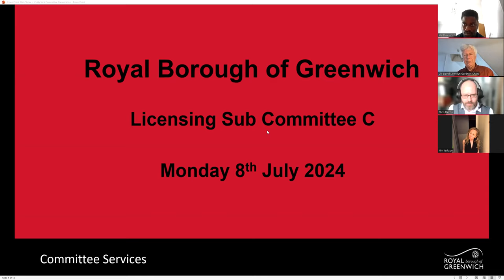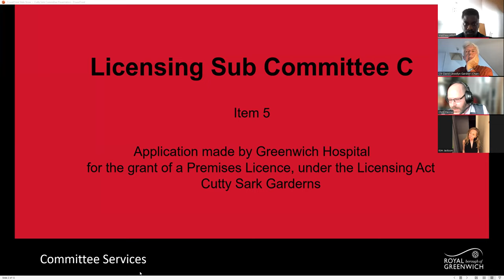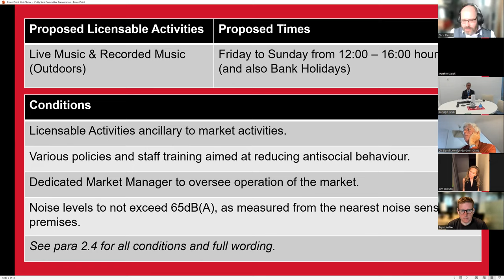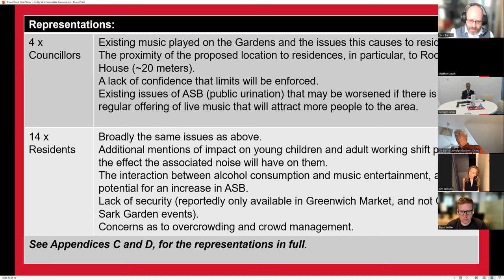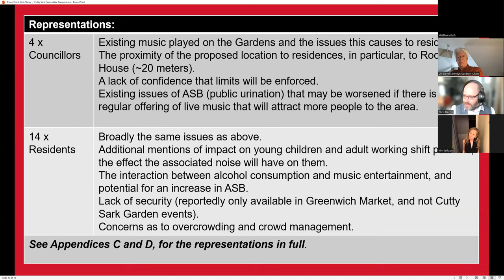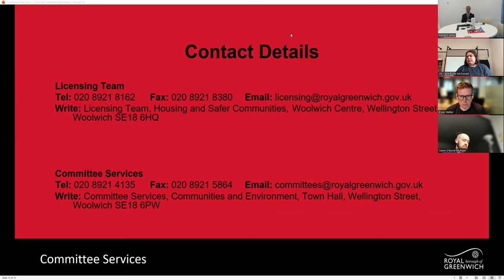Licensing Sub-Committee C: 8th July 2024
Application for  "Cutty Sark Gardens, Greenwich, SE10"